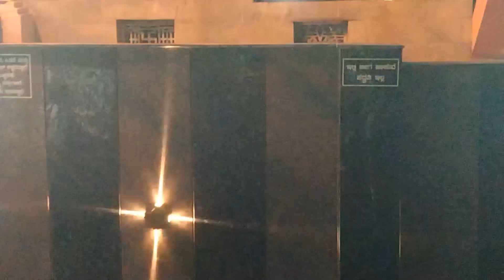😁 Celebration of Dasara 🥳| The Best day | 🤩 Jack And Walter 😇| Riding Reigner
HELLO Guys

ಹಲೋ ಗೆಳೆಯರೇ ಈ ವೀಡಿಯೋ ಮನರಂಜನಾ ಉದ್ದೇಶಕ್ಕಾಗಿ ಮಾತ್ರ ಮಾಡಲಾಗಿದೆ.

ನೀವು ಈ ವೀಡಿಯೊವನ್ನು ಆನಂದಿಸುತ್ತೀರಿ ಎಂದು ನಾನು ಭಾವಿಸುತ್ತೇನೆ.

ದಯವಿಟ್ಟು ನಮ್ಮ ಚಾನೆಲ್ ಸಬ್ಸ್ಕ್ರೈಬ್ ಮಾಡಲು ಮರೆಯಬೇಡಿ |